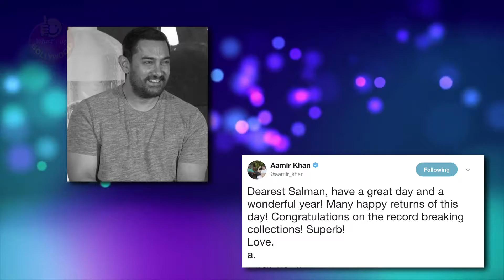Aamir Khan's Best Wishes For Tiger Zinda Hain (כתוביות בעברית)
Aamir Khan recently wished his close friend Salman Khan for his Birthday that was on 27th December 2017, but guess what Aamir not only wished Salman for birthday but also praised his recent release Tiger Zinda Hai..
Aamir tweeted saying, "Dearest Salman, have a great day and a wonderful year! Many happy returns of this day! Congratulations on the record breaking collections! Superb! Love. a."
Salman Khan's recent release Tiger Zinda Hai has crossed the mark of 100 crore in just 3 days and is experiencing a fantastic run at the box office. What do you have to say about Tiger Zinda Hai's tremendous success